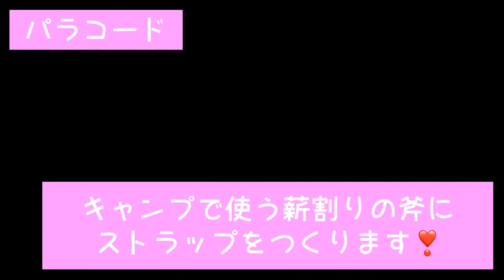パラコード編み [ キャンプで使う薪割りの斧にストラップ ] を作りまーす♪第２弾！！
こんにちはmorieです♪

キャンプで使う薪割りの斧にパラコードでストラップを作りました。

パラコードは長さを指定していますが、お好きな長さで大丈夫です。

夫のリクエストなので、男の人の手首が通る長さに合わせて作っています。

今回は芯になるパラコードを80cm

結んでいくパラコードを3mずつ使っています。

長さが足りなかったりした場合は焼いて繋ぐこともできます。

動画初心者なので、お見苦しい点はお許しください。

なんども試してみて、ほどいて練習するとだいたいの長さがわかってくるので。

ぜひ、チャレンジしてみてくださいね。

最後までご覧くださってありがとうございます。

☆｡･:*:･ﾟ'★,｡･:*:･'｡･:*:･ﾟ'★,｡･:*:･ﾟ'☆

はじめましてmorieです。

パラコードでわんちゃん・ねこちゃんの首輪やリードなどのオリジナル作品をアップしていきます♪

パラコードを使った愛犬や愛猫のための首輪やリードをフルオーダーにてじっくりご相談の上で心を込めてお造りしております。

フルオーダーでお造りしていますので、サイズやお色などもご相談させていただいております。物作りの楽しさを分かち合えたら嬉しいです^^*

初心者の方、パラコードをはじめてみようかな？と言う方にもチャレンジして頂きたいので、説明等は長いと思います。

楽しんでパラコード編みをしていきたいので、温かく見守って頂けたら幸いです。

時々、我が家の愛犬しっぽのあるコーギーももが登場します。キャンプや釣りの情報などもアップできればと思っています。

DMにてお気軽にご相談くださいませ。キャンプや釣りが趣味です。愛犬はコーギーのもも2010/4／10生まれ♀です♪@horisawamorie